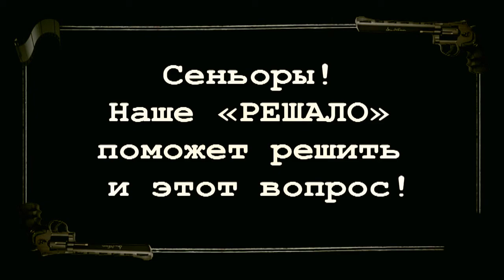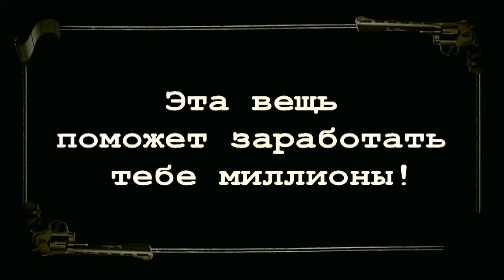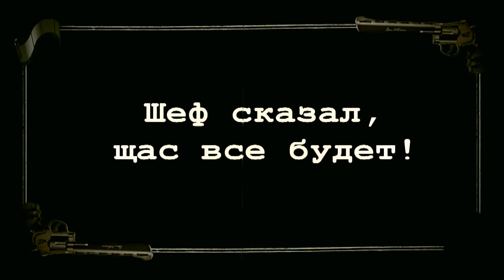Клан Софитто.avi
Видео для новогоднего корпоратива компании "СОФИТ-ЛЮКС"

Режиссер - Александр Ратий
Сценарий - Александр Ратий, Александр Приходько, Война Яна.
В ролях - сотрудники компании "Софит-Люкс"